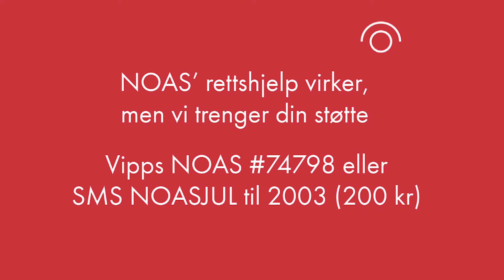Luke 10 - Suksesskalender 2020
I luke 10 møter vi en mann fra Sudan. Mange fra Sudan har hatt en velbegrunnet frykt for forfølgelse.
Sudan har slitt med borgerkrig og uroligheter siden selvstendigheten i 1956. Sør i landet brøt det ut borgerkrig mellom den muslimske (nordlige) regjeringsmakten, og den hovedsakelig kristne og animistiske befolkningen i sør. Med unntak av noen avbrekk, varte krigen fram til 2005. Etter en folkeavstemning i 2011 ble Sudan delt i to, Sudan og Sør-Sudan. Landets president ble anklaget for folkemord av den internasjonale straffedomstolen.